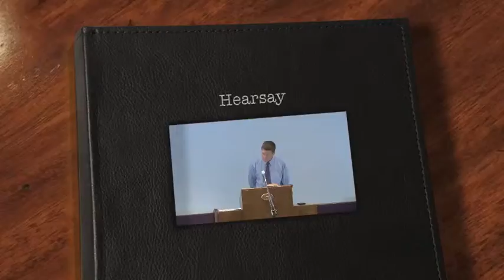2015 05 03 1000 Hearsay